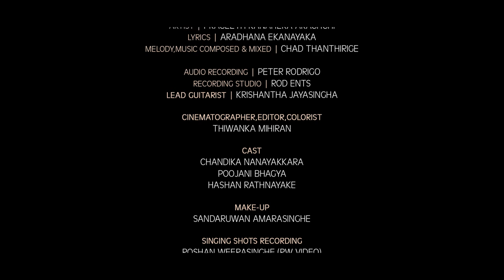Mage Divi Se - Prageeth Kanahera Arachchi (Official Music Video)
ARTIST | PRAGEETH KANAHERA ARACHCHI
LYRICS | ARADHANA EKANAYAKA  SRI LANKA
MELODY,MUSIC COMPOSED & MIXED | CHAD THANTHIRIGE
MELBOURNE AUSTRALIA

AUDIO RECORDING | PETER RODRIGO
RECORDING STUDIO | ROD ENTS NEW YORK USA
LEAD GUITARIST | KRISHANTHA JAYASINGHA

CINEMATOGRAPHER,EDITOR,COLORIST
THIWANKA MIHIRAN

CAST
CHANDIKA NANAYAKKARA
POOJANI BHAGYA
HASHAN RATHNAYAKE

MAKE-UP
SANDARUWAN AMARASINGHE

SINGING SHOTS RECORDING
ROSHAN WEERASINGHE (RW VIDEO)

VIDEO ASSISTANTS
TANIYA GAYATHRI
HARSHA SUMITHRA
LASITHA LAKSHAN

SPECIAL THANKS
SANDARUWAN AMARASINGHE
THARINDU MISSAKA EKANAYAKE
YASHODHA GURUGAMAGE